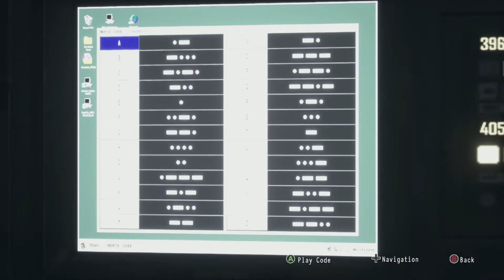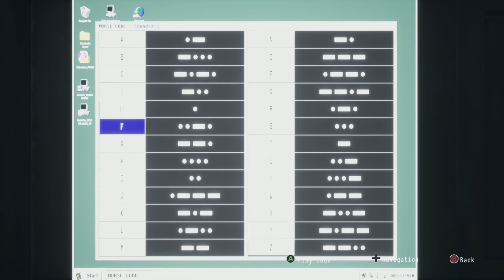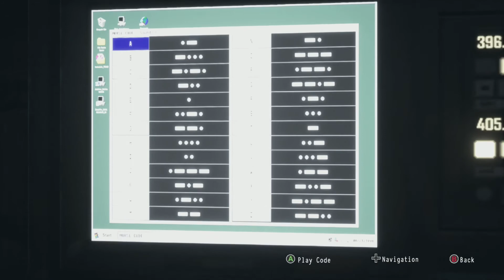Daymare 1998 Playthrough Part 27 | I Gotta Learn Morse Code?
I'm forced to figure out Morse code and I was so close